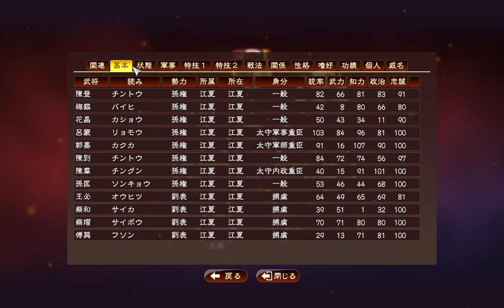（実況）曹豹さんで三国志13#41